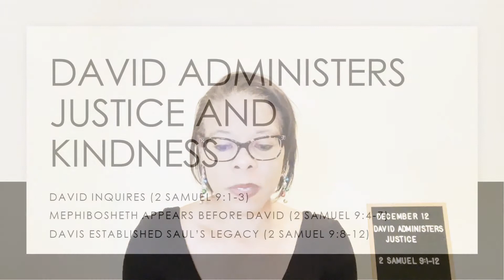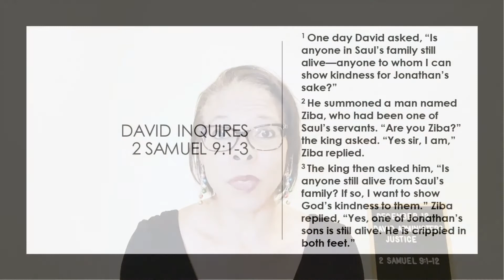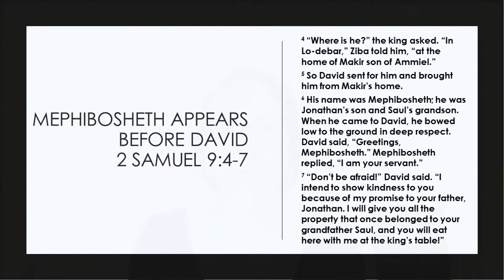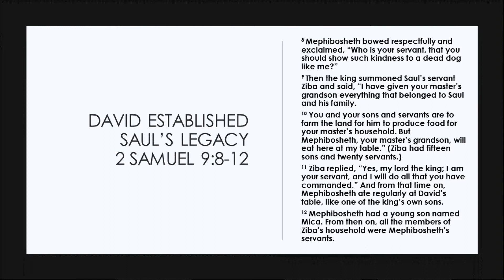David Administers Justice and Kindness | 2 Samuel 9:1-12 | Church School | December 12, 2021